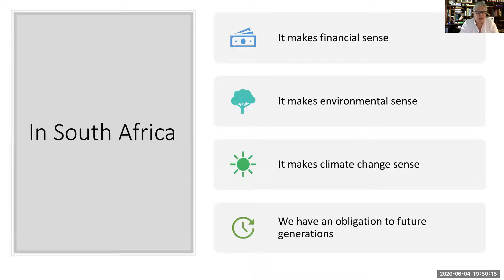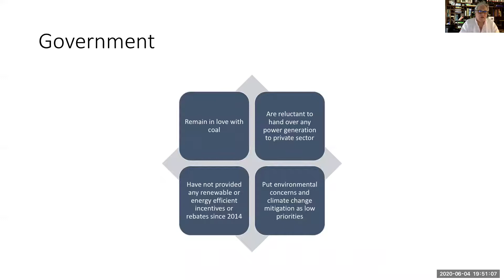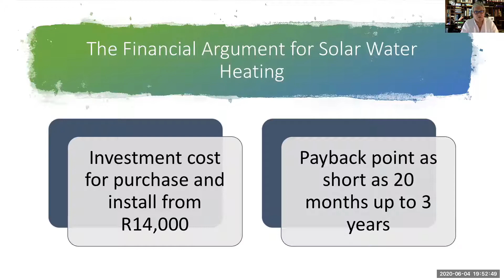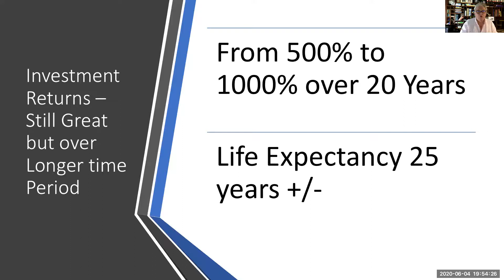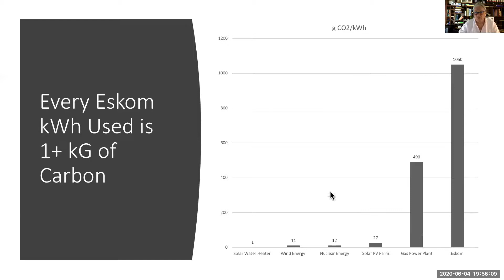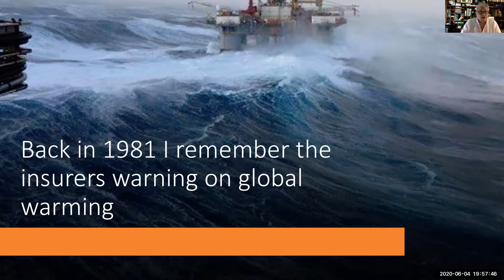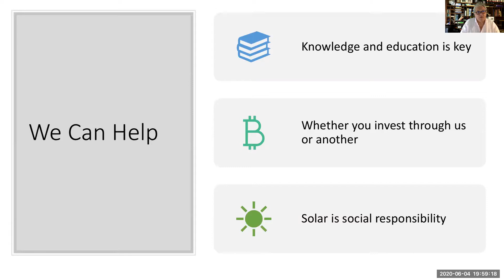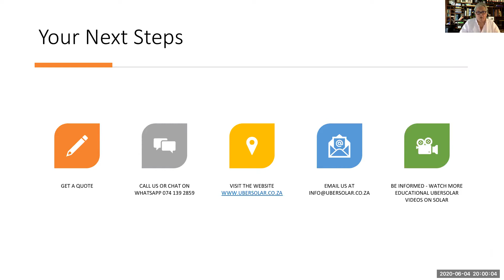Why Go Solar? Good Reasons To Go Solar Today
For the consumer the best reason is probably that solar water heating is much cheaper than buying electricity to heat your water.  Solar electric is going the same way too, and within a couple of years will also be a 'no brainer'.
For those of us that have a conscience about the climate crisis, going solar at home and in business is the fastest and best way to reduce our carbon footprint.
This short video gives you some of the great reasons to go solar today.